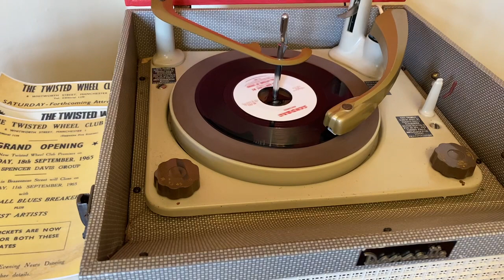The Epitomy Of Sound - You Don't Love Me - US Sandbag Records Published 1967